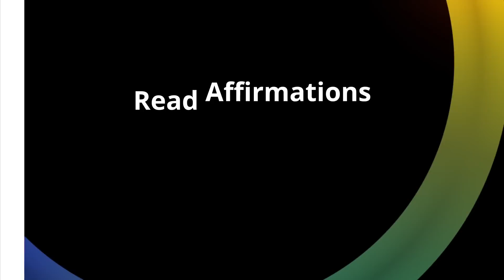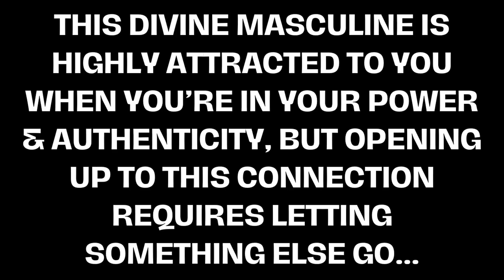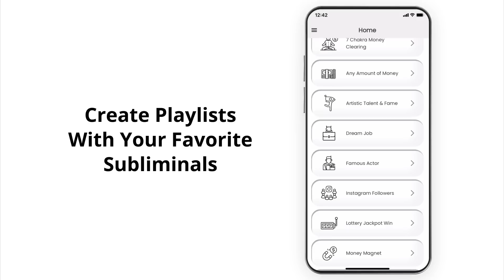This high status divine masculine is highly attracted to your energy.[Soulmate / Twin Flame Reading]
This is a soulmate reading or twin flame reading for a specific group of divine feminine souls. This high status divine masculine is highly attracted to your energy when you're living in your authentic version of self. Please only take the messages how or if they resonate with you. Sending love, - Infinity ∞

♥︎ Recommended Subliminal: "Love Magnetism" [Love & Relationships category] in the app.